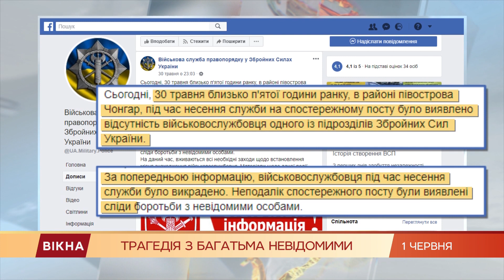Загадочное исчезновение солдата на границе с оккупированным Крымом - подробности истории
На Херсонщине выходными пропал солдат, которого, как предположили военные, могли силой свернуть неизвестные.

У его наблюдательного поста нашли следы борьбы.

Все похоже на то, что схваченный армеец против воли уже находится на территории оккупированного Крыма.

Рассматривает ли следствие еще какие-то версии, смотрите в сюжете.